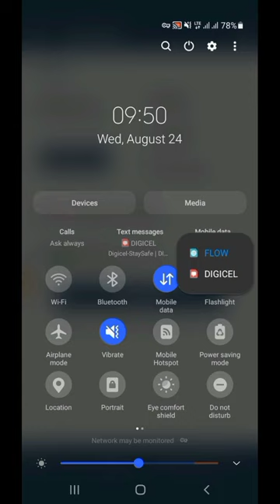FREE INTERNET FOR DIGICEL & FLOW JAMAICA 🇯🇲